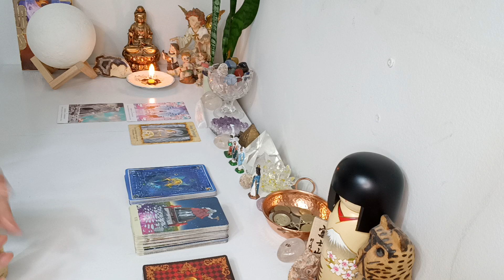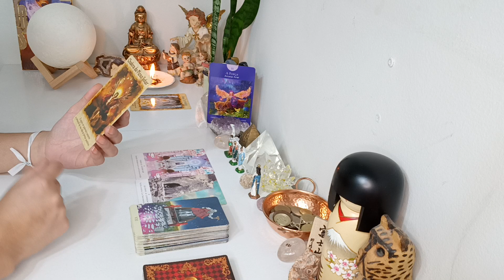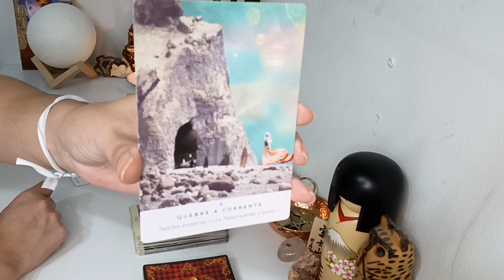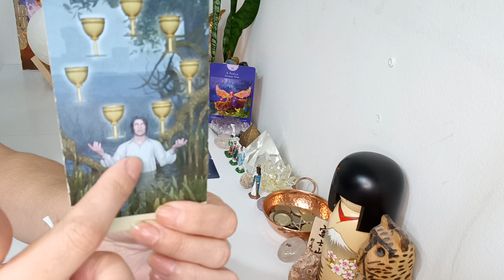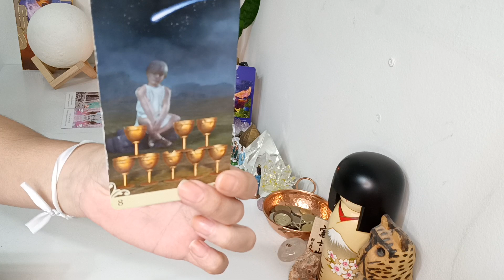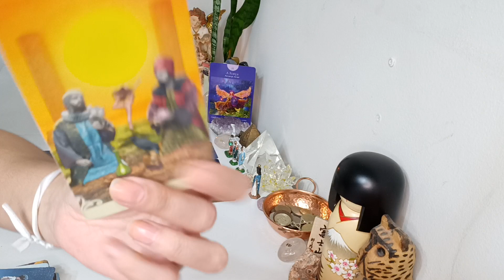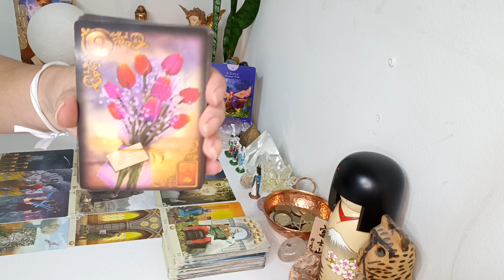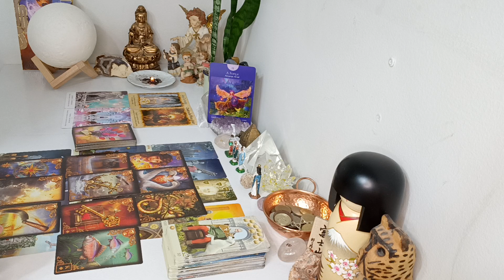Touro♉.Grande Oportunidade no Profissional/financeiro💰Seguem novo caminho Proposta e Muito trabalho